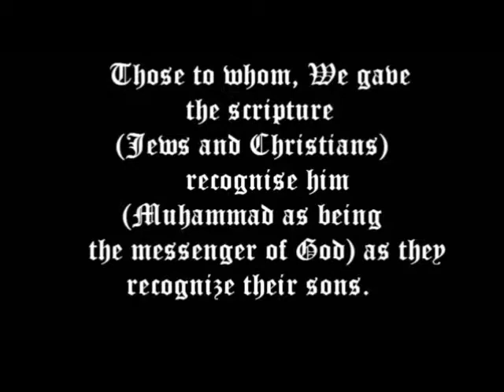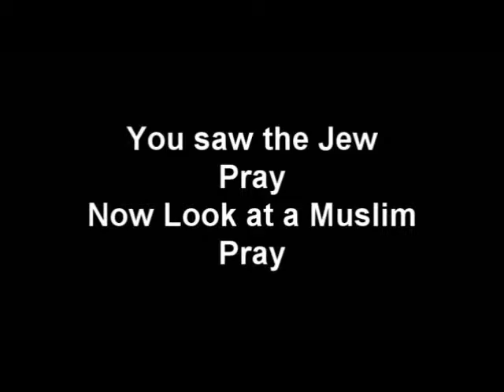Jew and muslim pray alike